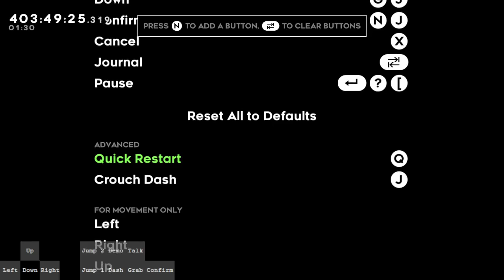Celeste Mods - Velvaris Golden Strawberry + Moon Berry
lol 8 mb room deaths